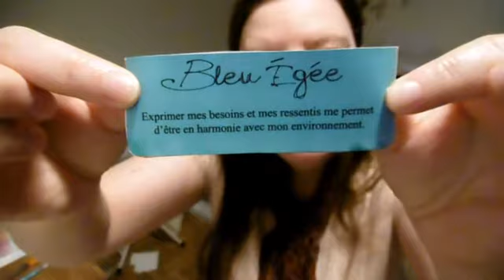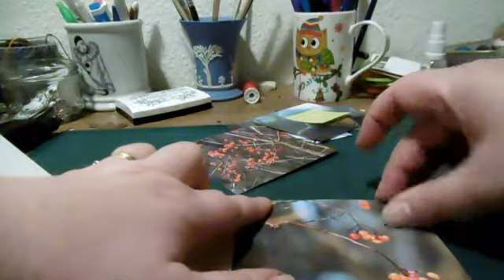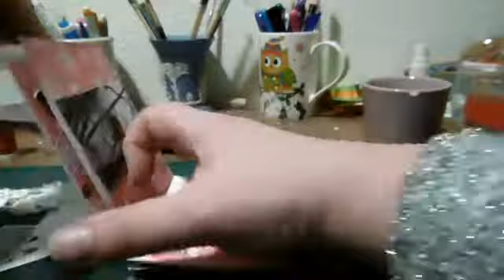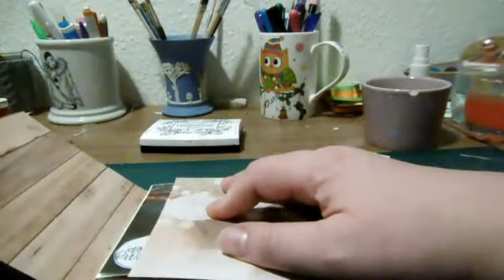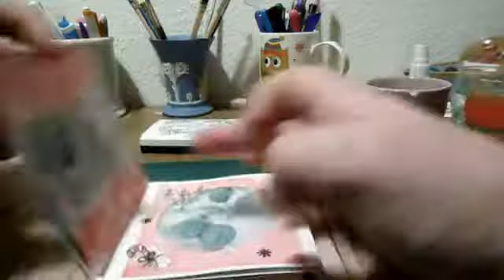J21 : comment réaliser un mini accordéon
Présentation d'un mini accordéon en scrap et aquarelle.
Tuto d'après un tuto présenté sur le groupe facebook de la fée du scrap.
Matériel utilisé :
* feuille aquarelle 300g/m2
* collection " jardin d'hiver " des ateliers de Karine
* collection "pôle nord" de mes p'tits ciseaux
* aquarelle